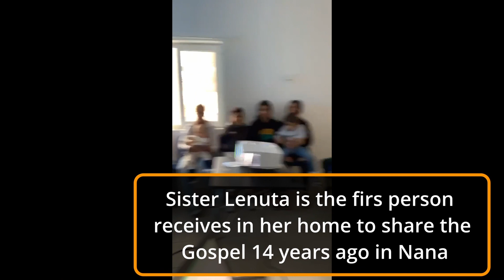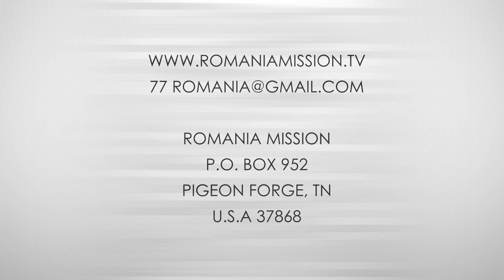Romania Mission - February update